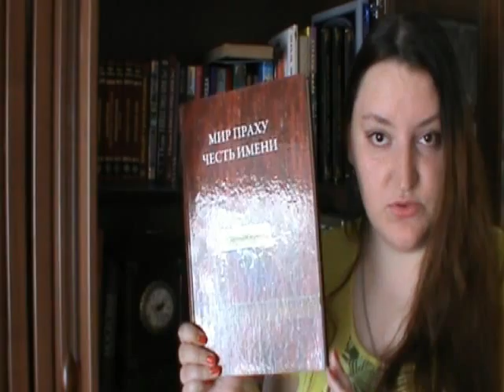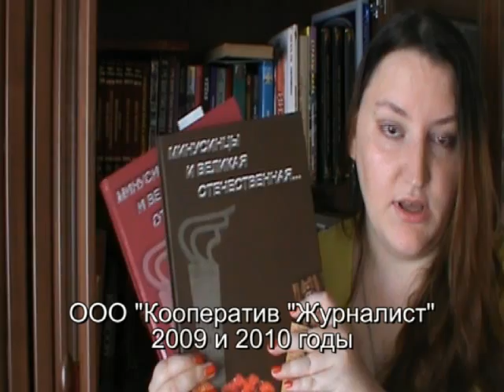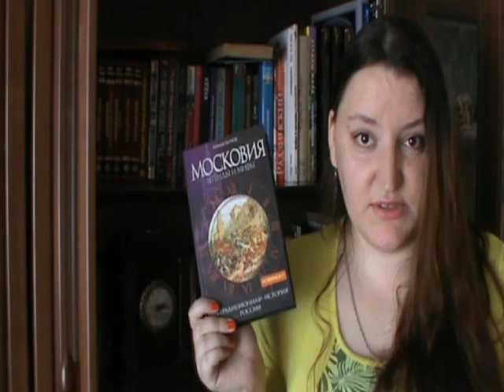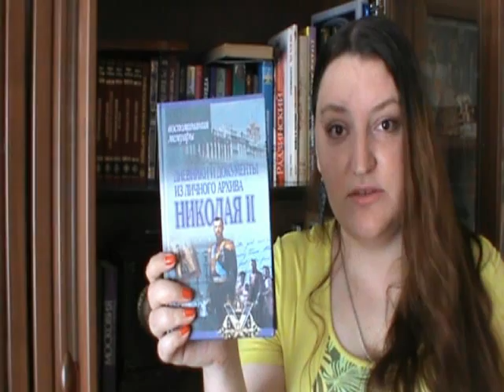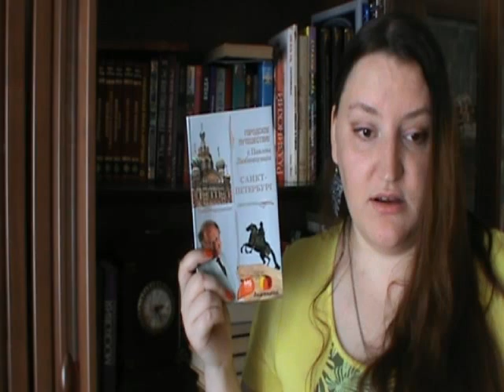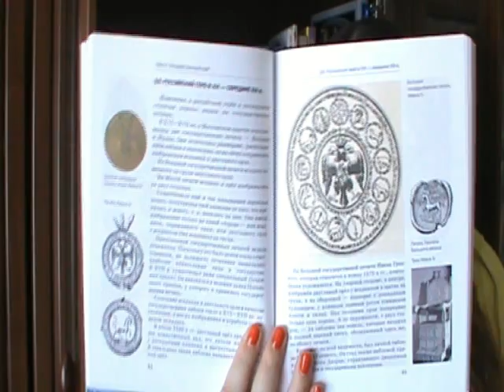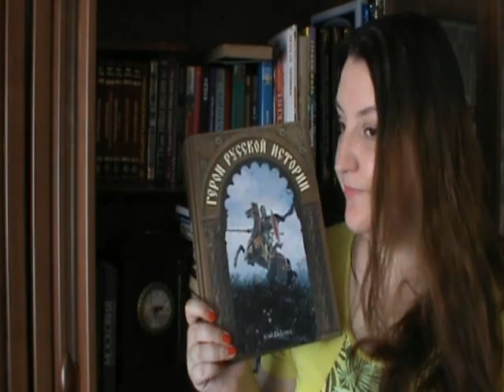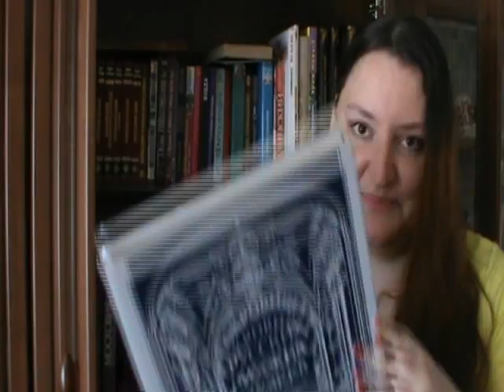Полка русской истории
С удовольствием показываю тебе очередную свою книжную полку, на которой стоят книги, так или иначе связаны с историей России. Надеюсь, будет интересно )))

00:45 "Мир праху, честь имени. Минусинский некрополь"
04:17 "Минусинцы и великая отечественная"
05:10 "Великие российские династии" Петров П.Н.
07:31 "Николай II" Эдвард Радзинский
08:22 "Московия. Легенды и мифы" А.Бычков
09:53 "Русские жены" Обоймина и Татькова
11:30 "Неофициальная жизнь Романовых" Пазин
12:12 "Дневники и документы из личного архива Николая II"
13:03 "Княгиня Ольга" Кайдаш-Лакшина
13:19 "Царские судьбы" В.Григорян
13:59 "Екатерина Великая" К.Валишевский
14:08 "Путь к трону" А.Широкорад
14:46 "От царской Скифии к Святой Руси" В.Ларионов
15:13 "Царь Иоанн Грозный" Л.Жданов
15:25 "Романовы. Сердечные тайны" Боханов
16:04 "Невский архив. X сборник"
16:22 "Городское путешествие с Павлом Любимцевым. Санкт-Петербург"
18:39 "Путеводитель. Санкт-Петербург"
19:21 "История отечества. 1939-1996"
19:56 "Государственные символы России. Герб, флаг, гимн" Пчелов
20:36 "Кремлевские усыпальницы" Панова
21:17 "Фамильные тайны" Третьякова
23:12 "Герои русской истории" Болоболичева
25:31 "Правила вежливости и светского этикета"
27:28 "Тайны дома Романовых" Балязин
28:11 "Сокровища русских музеев"